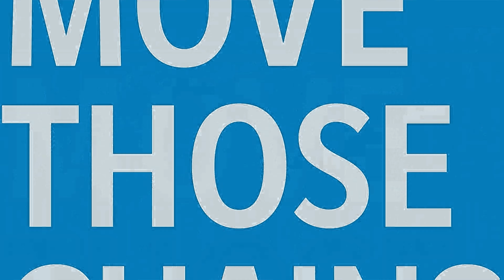Madden NFL 21 Next Gen: Carolina Panthers vs Washington Football Team - (Xbox Series X) [4K60FPS]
Madden NFL 21 Next Gen gameplay: Carolina Panthers vs Washington Football Team - Full Match & Gameplay
Madden NFL 21 is an American football video game based on the National Football League (NFL), developed by EA Tiburon and published by Electronic Arts. It is an installment of the long-running Madden NFL series. It was released for Microsoft Windows, PlayStation 4 and Xbox One on August 28, 2020, and was released for PlayStation 5 and Xbox Series X/S on December 4, 2020. It features Baltimore Ravens quarterback Lamar Jackson as the cover athlete. The game received mixed reviews from critics, who praised its gameplay but criticized its technical issues, while player reception has been universally negative with many heavily criticizing the lack of innovation.

On April 21, 2020, Baltimore Ravens quarterback and 2019 NFL MVP Lamar Jackson revealed he would be the cover athlete. Jackson was the second Ravens player to be cover athlete of a Madden game, after Ray Lewis in Madden NFL 2005. Because of the COVID-19 pandemic, it was not possible to do a standard photo shoot for the game's cover; instead, EA Tiburon contacted Shawn Hubbard, the official team photographer for the Ravens, to provide photos of Jackson for the cover. The game features the Washington Football Team instead of their previous name of the Redskins, as they retired the controversial name in July 2020. It features 18 tracks from artists such as Anderson Paak, Big K.R.I.T., Rick Ross, Denzel Curry, and Smino. An original score by composer Kris Bowers was included for the Franchise mode, while Yard mode features additional music by Party Favor and Matt Rad. The official soundtrack was released on August 14, 2020

The game was released on Microsoft Windows, PlayStation 4, and Xbox One on August 28, 2020. The other "special" version of the game was called the MVP edition, which will be available to play three days earlier. The game was officially announced on May 7, 2020, and it was also announced the game would be available on upcoming consoles PlayStation 5 and Xbox Series X/S upon their releases planned on December 4, 2020. EA had previously announced that the next installment of Madden NFL would also release on Stadia in winter 2020.

EA Tiburon stated that Madden NFL 21 would include "new innovative gameplay mechanics" that "offer advanced levels of control and inspire creativity on both sides of the ball." The new stick skill ball-carrier system gives the user all-out (?) control, and new pass rush moves were introduced. Changes to tackling and new user-controlled celebrations were also added. This, along with the release date, was revealed in the description of a first-look video originally set to premiere on June 1, but was delayed until June 16 due to the George Floyd protests.

Series: Madden NFL

Engine: Frostbite 3

Platforms: PlayStation 4, Xbox One, PlayStation 5, Xbox Series X and Series S, Google
Stadia, Android, Microsoft Windows

Timelines
0:00 intro
0:57 1st Quarter
17:34 2nd Quarter
46:30 Halftime
46:58 3rd Quarter
1:06:23 4th Quarter